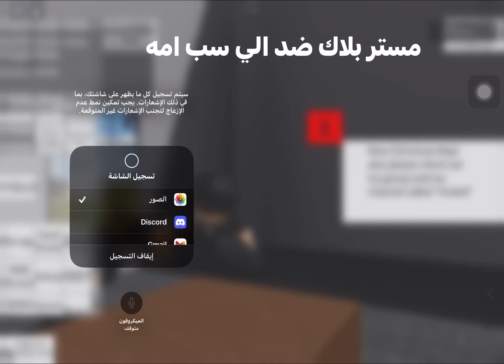مستر بلاك ضد الي سب امه